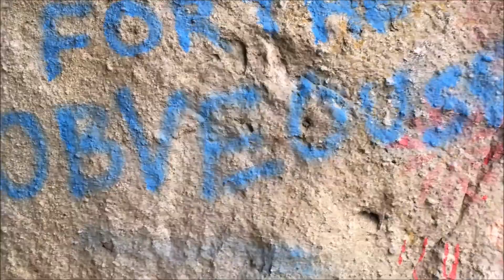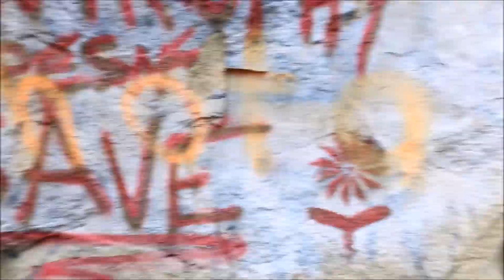I Bet you haven't heard THIS song... Episode 2 - Math/Jazz/Post Rock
Novel - Yubiwa

Covet - Hydra

Lowercase Noises - Passage
Andy's youtube channel - " Andy Othling "

Cult Of Luna - Adrift

Giraffes? Giraffes! - I am s-h(im)e[r] as you am s-h(im)e[r] as you are me and we am I and I are all our together- Our collective consciousness’ psychogenic fugue

Piglet - Caramel

Upsilon Acrux - Smells Kline

Guthrie Govan - Waves

Heart In Hand - Old Tattoos

Port Blue - Sunset Cruiser